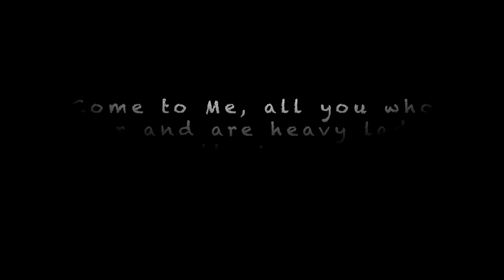Plowing Through Life in a Polaris Ranger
Plowing in North Idaho in a Polaris Ranger.  Plus some life parallels about seasons.